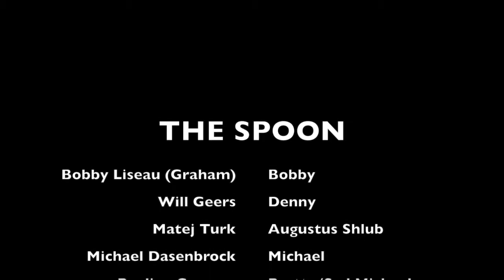BOBBY LISEAU'S SPOON | 48 HOUR BAD MOVIE FESTIVAL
MAFIA FILMS | 48 HOUR BAD MOVIE FESTIVAL

STARRING
Graham
Will Geers
Matej Turk
Michael Dasenbrock
Paulina Campos
Lydia Wooten

MUSIC
You're My Rose - Kitra Williams
"Ludex Gundyr" - Tsukasa Saitoh
"Four Seasons: Summer" - Vivaldi
"Farewell Life" - Arn Anderson